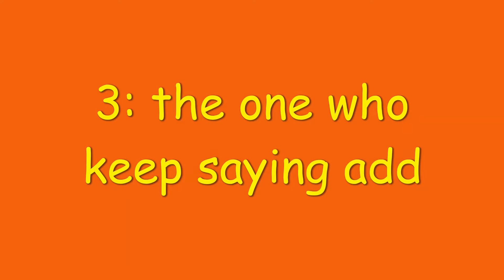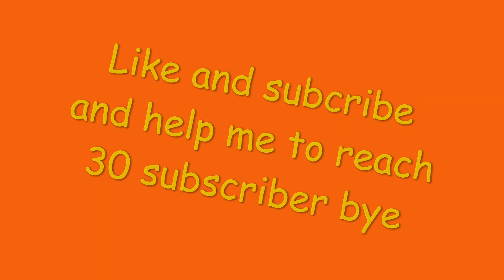Types of people when your trading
I hate flexer